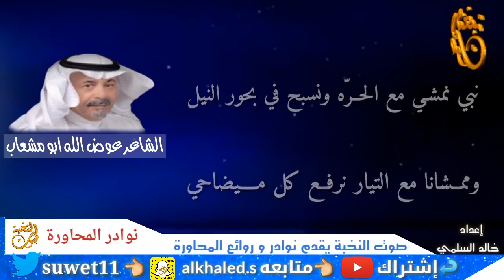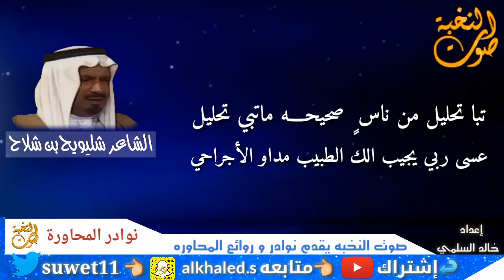شليويح_بن_شلاح و#ابومشعاب